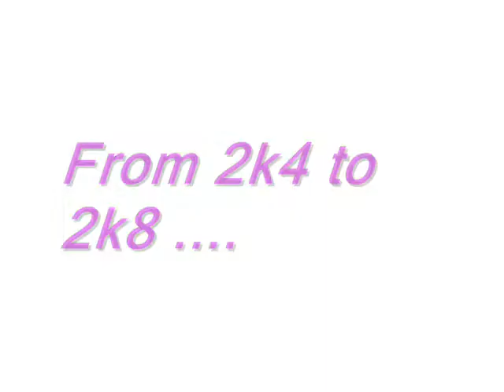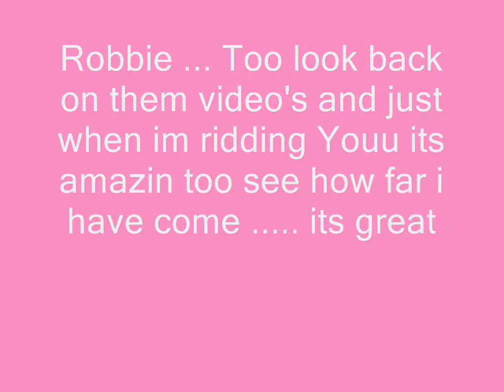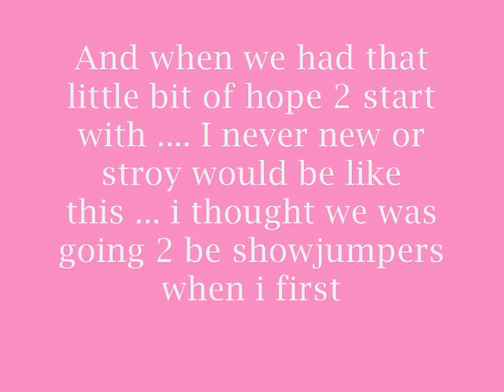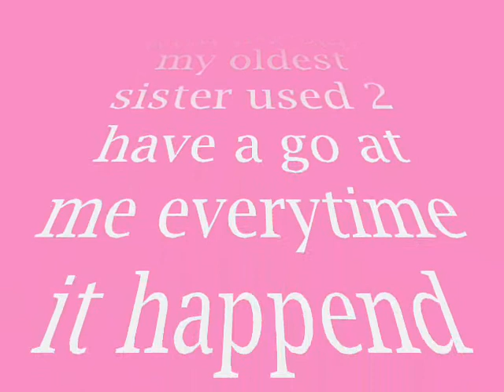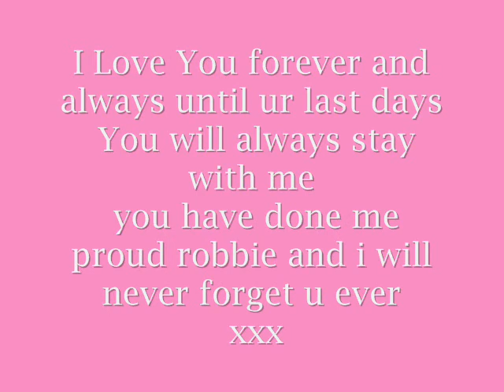...Robbie...... Its May ;)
a video of my baby and me thought i would do another 1 because bored and things plz comment and rate
xxx